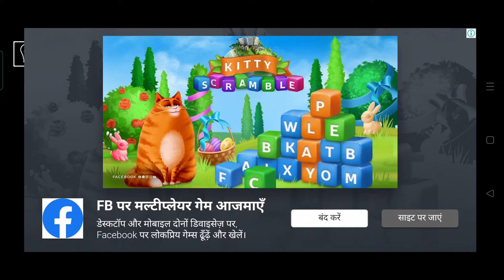That Level Again level 11-20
That Level Again

A small logic game where all levels are the same but ways to win are not
You are in the room with spikes, platform, a button and a door. Seems easy, doesnt it?

• 96 non-unique levels
• 96 unique ways to win
• And anew immortal hero that rises from the dead

Solutions:
11. press pause button using the character only
12. move the character the normal way becuse wind is flowing
13. Press on the buttoon twice using finger to open the door.
14. There is no door.
15. Move the platform up/down, back n forth to move the platform on the spike towards you.
16. Hit the door below platform with head to open it.
17. Smash the door 3 times by moving back-forth.
18. Only do two jumps , one on red buttoon and next on the door.
19. Be carefule with spikes.
20. Just touch the red button to get the dot, hold on to create a dash and form ( ..---...) SOS.